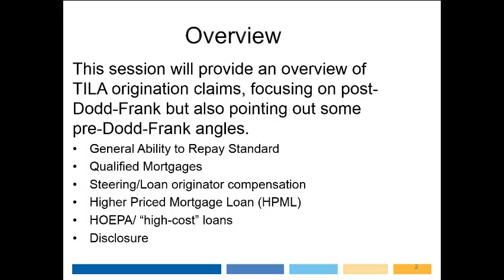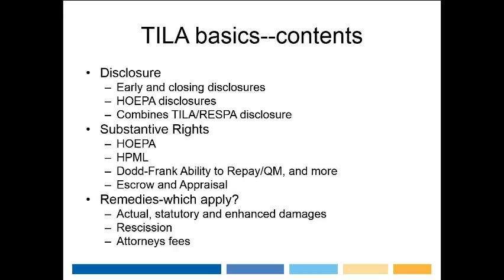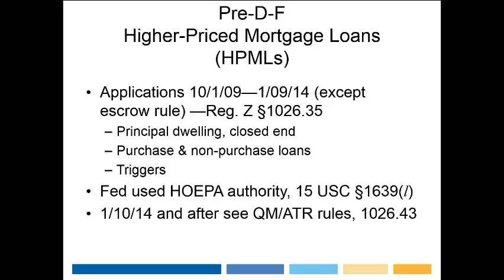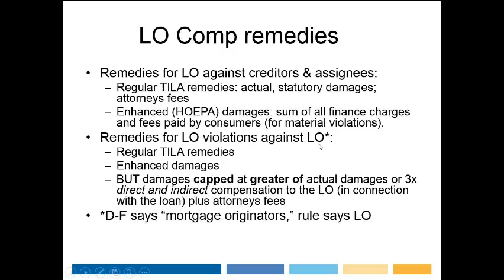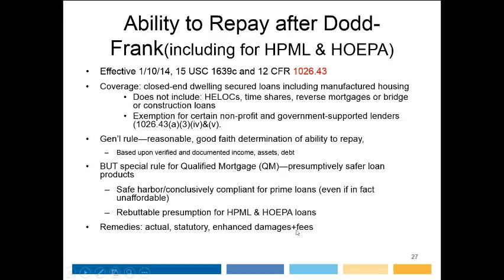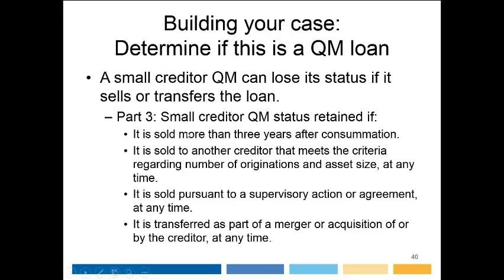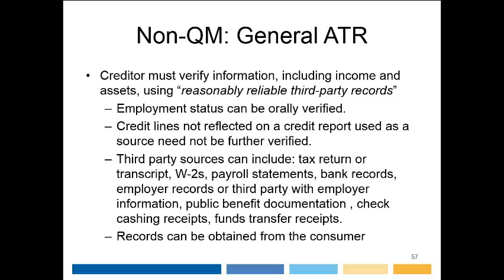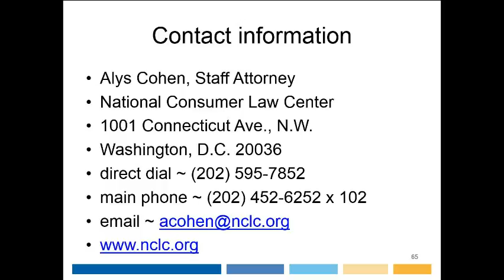AG HOPP Webinar: Truth in Lending Act Mortgage Origination Claims Pre & Post Dodd Frank (5/13/2015)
This webinar provides an overview of claims for mortgage lending abuses available under the federal Truth in Lending Act. We cover claims now available under the new Dodd-Frank rules as well as claims available for earlier loans. Topics include special rules applicable to "higher-priced" and "high-cost" loans, as well as restrictions on steering, ability to repay requirements and disclosure requirements.